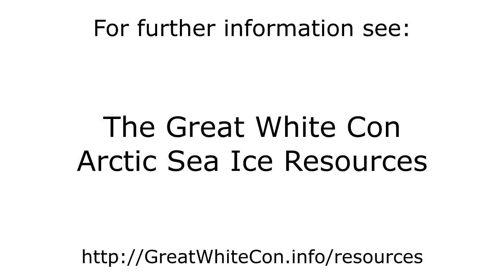The Arctic "Last Ice Area" in Summer 2021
- The motion of sea ice north of Greenland and Ellesmere Island from June 1st to October 18th 2021.

Note in particular the large area of open water north of Greenland for long periods this year, and that the COP 26 conference will be taking place in Glasgow in a couple of weeks time.